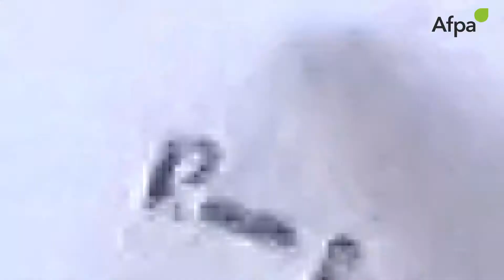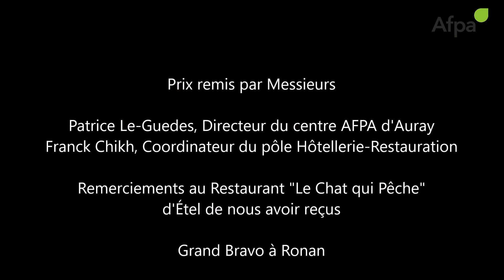Ronan, Lauréat du concours international de cuisine LIFE FOSTER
Ronan Bissonnier, stagiaire à l'Afpa d'Auray, lauréat (médaille d'argent) du concours international de cuisine Life Foster.

Merci à Patrice Le Guedes, Franck Chick et toutes les équipes d'Afpa Auray.

Plaisir, passion, engagement !